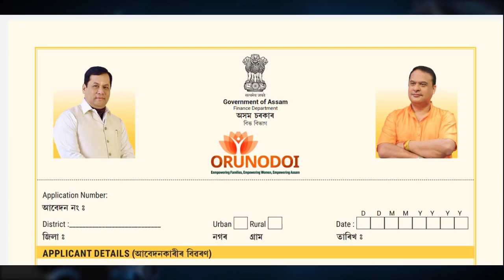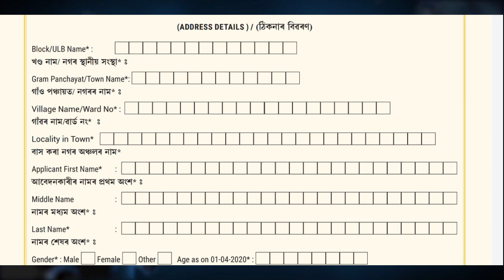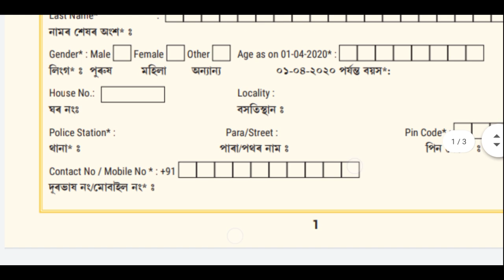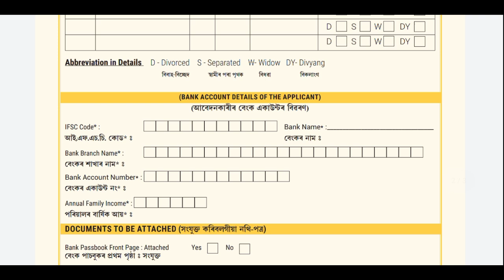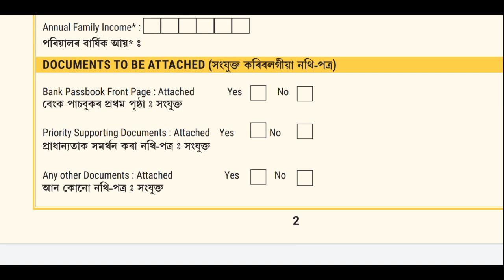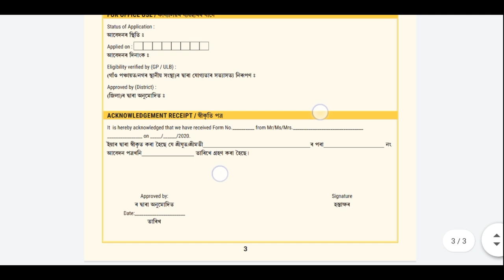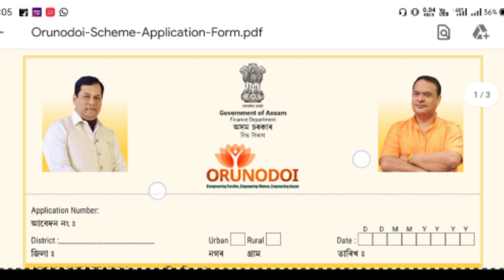Orunodoi asoni new apply Assam / new apply orunodoi scheme BTR / orunodoi asoni from fil up assam